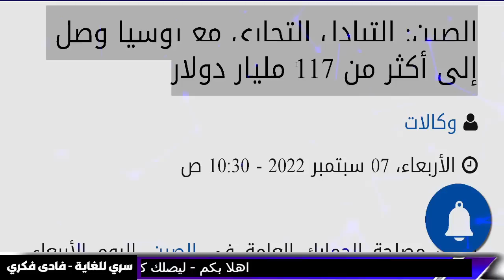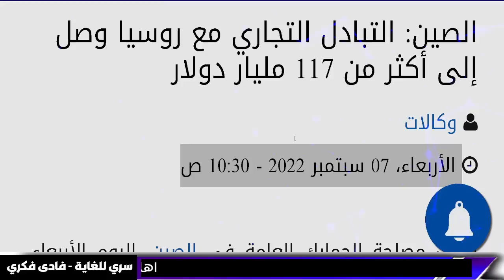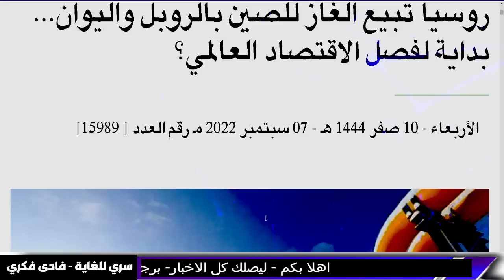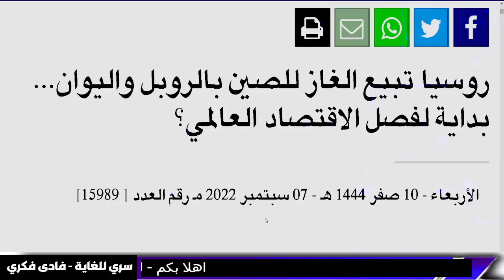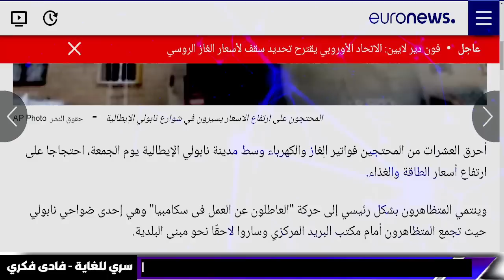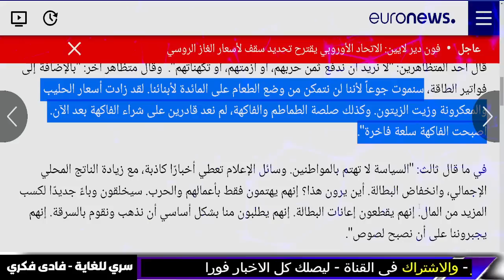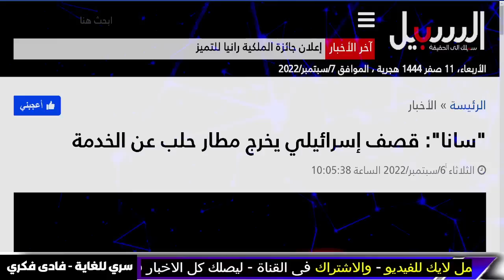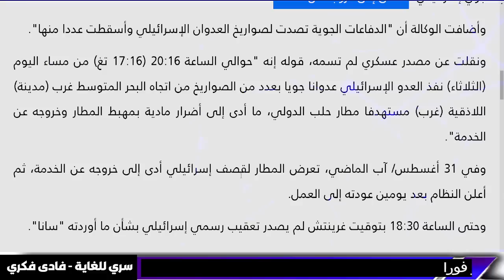بث مباشر | اخبار اليوم - عاجل انهيار كارثي للدولار - نهاية العالم - اخبار اليوم- فادي فكري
ايران تشتري المقاتلات السوخوي المصرية من روسيا بعد تراجع الجيش المصري عن الصفقة

أوكرانيا " تتعرض للخيانة " والشيشان تغضب بوتين وامريكا تبعث بهدية لتايوان .!!

العالم جيفالد ترون سيفر البشر منهم كالمجانين ظلما وستنقسم 66 دولة على حكم رجل واحد

تطور خطير قاذفات نووية تحلق فوق ثلاث دول عربية وانظمة الدفاع الجوي تفعل ايلول يلتهب والمعركة اقتربت
بوتين يصدر أمرا فوريا يتعلق بصحيح البخاري ويثير جدلا

كارثة | ترامب يرد و يهدد الرئيس الأمريكي الحالي بأنه سيري تحرك عنيف لا يتخيله أحد ..الحرب الأهلية
انهيار كارثي للدولار
يضحك الحمقى وظهرت حجارة الموت عاجلو الى الحل قبل شهر 12 2022

ليلى عبد اللطيف في حلقة توقعات جديدة صادمة .. سبتمبر 2022
اول جنين حي بدون رجل وامراءة

ارتفاعا جنونيا في الاسعار
عاجل
 - حقائق خفية
حقائق خفية

عاجل جدا جدآ جولة حول العالم وأهم أحداث اليوم واخر المستجدات world and Arab News Today

Summary
توقعات العرافة اليهودية

elon musk
الحصرية Alhasria
محاكمة مبروك عطية
Alhayat ART
اخبار الحرب

بث مباشر
نهاية العالم

للسعودية - السعودية
ليلى عبد اللطيف
شاهد اهم الفيديوهات من هنا :
بث مباشر | اخبار اليوم - نهاية 2022 و نهاية العالم - اخبار - بث مباشر - بث مباشر- فادي فكري

بث مباشر | اخبار اليوم - تحذير لكل الدول العربية- اخبار- اخبار اليوم - بث مباشر - بث مباشر-فادي فكري

بث مباشر | اخبار اليوم - ايلون ماسك - اخبار - اخبار اليوم - بث مباشر

بث مباشر | اخبار اليوم -عاجل و خطير ليلى عبد اللطيف اخر 2022 - نهاية العالم - اخبار اليوم- فادي فكري

ليلى عبد اللطيف - ليلى عبد اللطيف في توقعات نهاية العالم و عن السعودية و المغرب والعراق – فادي فكري

ليلى عبد اللطيف - ليلى عبد اللطيف و وداعا امريكا - اخر توقعات ليلى عبد اللطيف 2022 - فادى فكرى 6

سري للغاية فادى فكرى | محاكمة رئيس المخابرات | قصص - قصص واقعية - قصص واقعية حقيقية | فادى فكرى 22

بث مباشر | اخبار اليوم - سلمى بهجت - فيروس هينيبا - فيروس لانجيا- اخبار اليوم -بث مباشر - فادي فكري

توقعات بابا فانغا 2022 - توقعات بابا فانغا 2022 توقعات دول العربية و توقعات كارثية 2022 | بابا فانغا

 - علي العيس - قضايا و فتاوى maroc - الفلكيعليالعيس

مبروك عطية
| اخبار - اخبار اليوم  7 - انهيار اوروبا الان
جدري القرود

7- وفيصانات - - علي العيس - قضايا و فتاوى maroc - الفلكيعليالعيس

الفلكيعليالعيس

اخبار العراق اليوم الاربعاء 7-9-2022. ايه اخبار مصر اليوم.

اخبار السودان اليوم الاربعاء 7-9-2022.

 السلام و أمطارغزيرة - علي العيس و قضايا و فتاوى و - maroc

اخبار مصر مباشر اليوم  الخميس 8/ 9/ 2022.
عاجل اخبار السعودية مباشر اليوم الاربعاء 7-9-2022 السعودية مباشر.
عاجل اخبار السعودية مباشر اليوم الخميس 8-9-2022 السعودية مباشر.

اخبار الحرب
Alhayat ART
قضايا و فتاوى - Science and sorrow
maroc
مساء الأخبار العاجلة
علي العيس
فادى فكرى
سري للغاية فادى فكرى
فادي فكري
توقعاتفادي